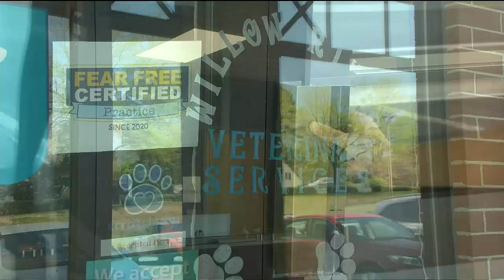WIllow River Veterinary Services owner provides update on sudden closure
Earlier this month, Willow River Veterinary Services in Albemarle County’s Mill Creek closed unexpectedly.